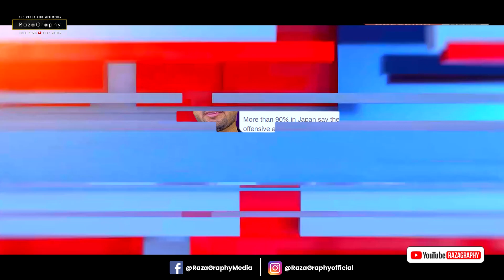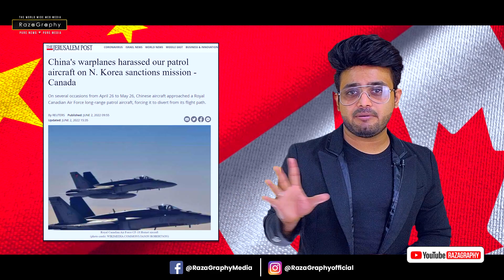इमरान खान ने भारत की तारीफ़ की सरकार भड़की, ग़द्दारी का आरोप, चीन के ख़िलाफ़ सबसे बड़ी तय्यारी 🔥